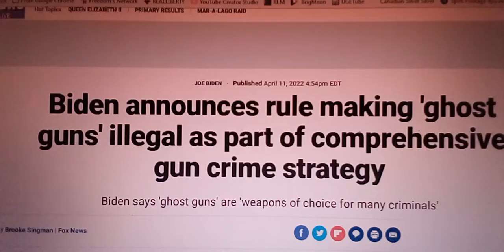Beware of the G***T G**S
I'm not saying a word, not at all, not that this is just another way to take from your Rights, shhh I won't say a word

much luv to all of you
Have a blessed day
Praise YA
and know
Yahusha is our King and Savior

IF you wanna smell good or have fun, take a look around and see what can be done.
Whether man, woman, or in between, this store is for you
I have merch. If ya can't afford a shirt or hoodie maybe just buy a decal get something for your money instead of just a tip.
IF you like my work and want to tip me